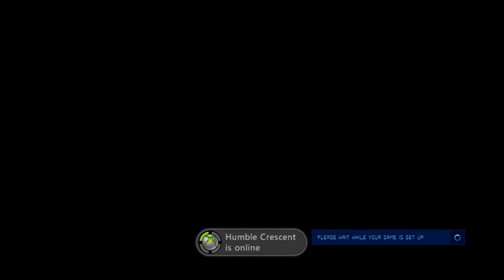Fun On Halo 4 - Custom Games - Episode 15: "Crashin' Trucks" Revisited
In this episode we revisit my monster truck map Crashin' Trucks. We are no longer holding Custom Games on Friday nights.

The map and Gametype are available in my fileshare.